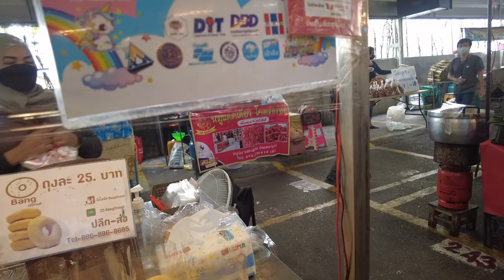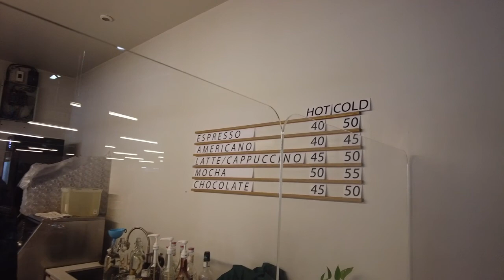Shopping: Hidden Day Market @ Government Housing Bank headquarters Ratchadaphisek Road, Bangkok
Great inexpensive Thai food for locals.  Got a big lunch and fresh coffee today.